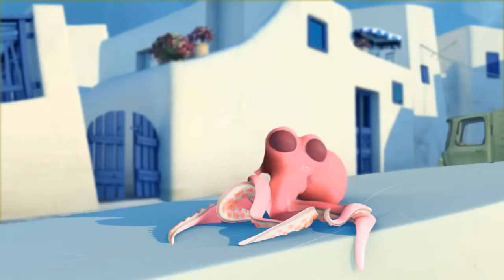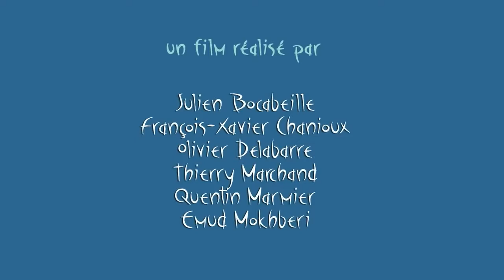3D Animation Short Film Funny Octopus In Love Funny Cartoon for kids 2017